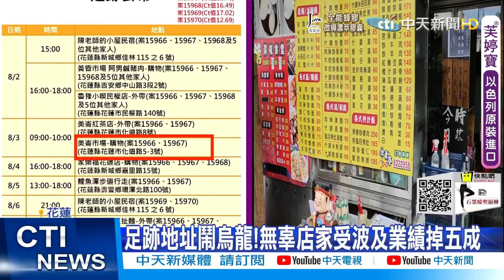【洪淑芬報新聞】澎湖逆時中今起"撤隔板" 民眾同桌吃早餐｜中小學9/1開學!家長禁入校園 用餐需裝隔板精華版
00:00 澎湖逆時中今起"撤隔板" 民眾同桌吃早餐
02:47 中小學9/1開學!家長禁入校園 用餐需裝隔板
02:28 足跡地址鬧烏龍! 店家受波及業績掉五成"喊國賠"
06:53 台東百人吃喝"沒隔板" 網怒:餐飲業梅花座用心酸的?